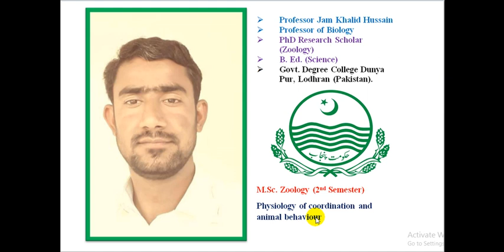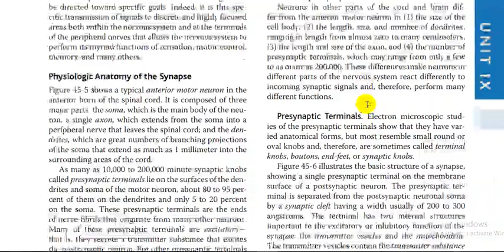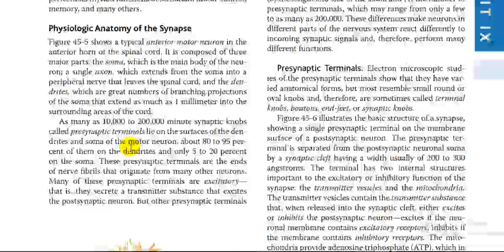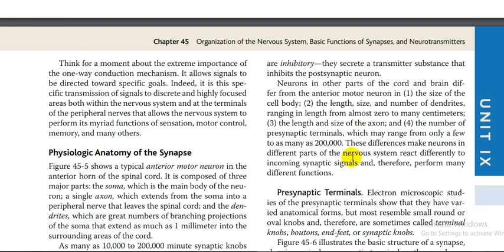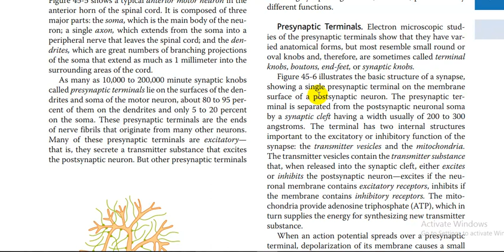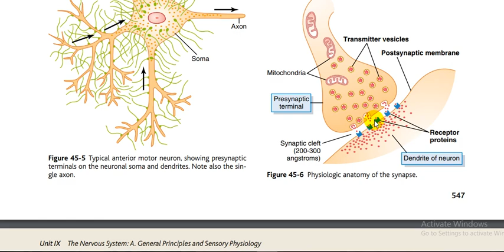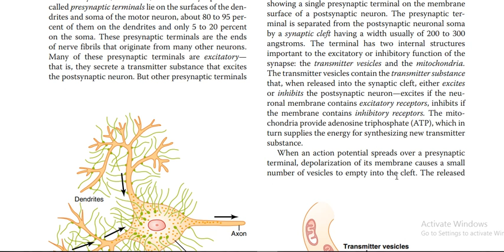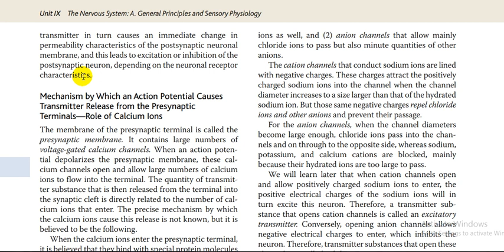|MBBS|PhD|M.Phil|M.SC. ZOOLOGY|BS ZOOLOGY & B.SC. ZOOLOGY|Physiological anatomy of Synapses|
In this video you will be able to learn following objective
1 Physiological anatomy of Synapses
2 Synaptic transmission
3 synaptic knob
4 synaptic cleft
5 excitation and inhibition of action potential at post synaptic membrane
Regards!
Professor Jam Khalid Hussain
Professor of Biology
Govt. Degree College Dunya Pur, Lodhran (Pakistan)
PhD Research Scholar Zoology